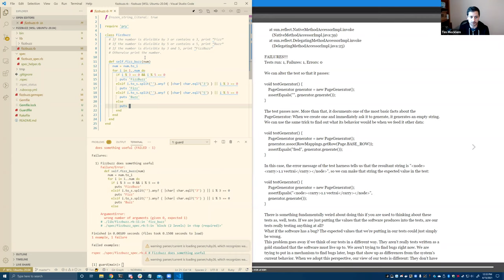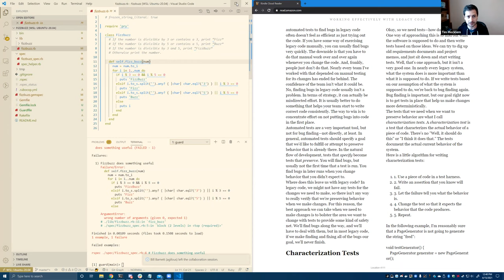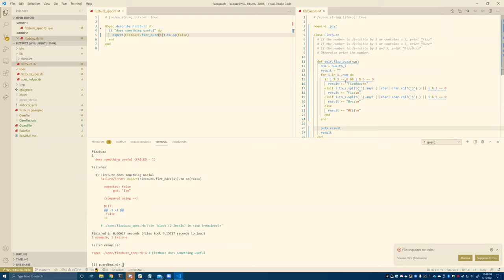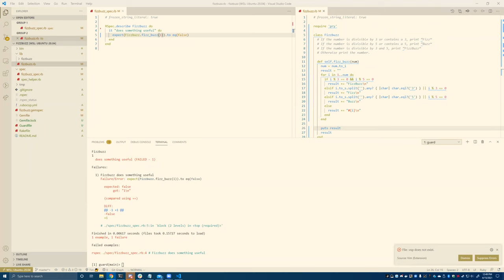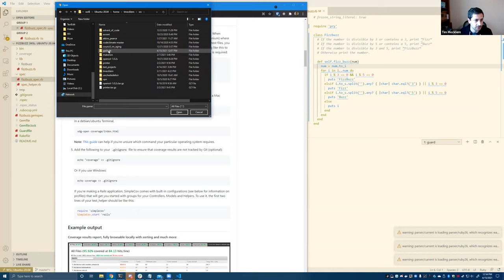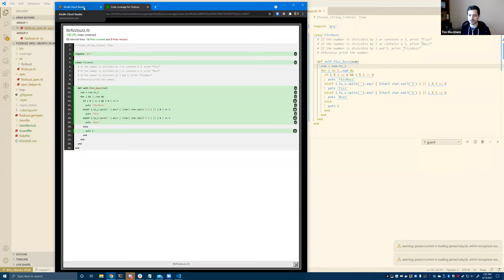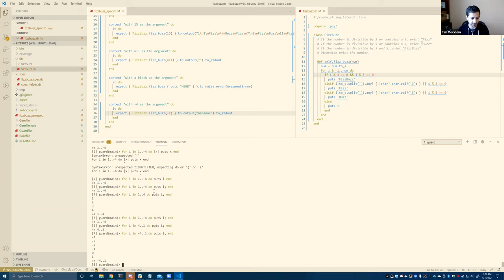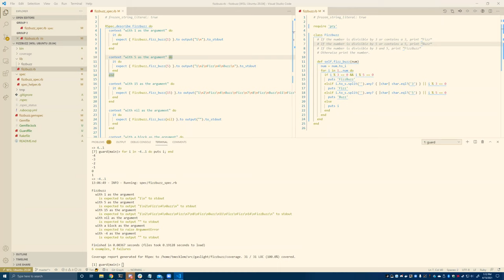2021-04-15 Cincinnati Ruby Brigade - Characterization Tests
We investigate ways to write "Characterization Tests" using last month's Fizzbuzz code as our "legacy" codebase.